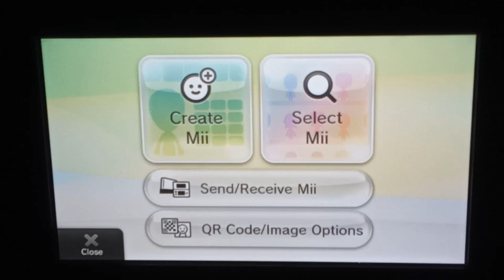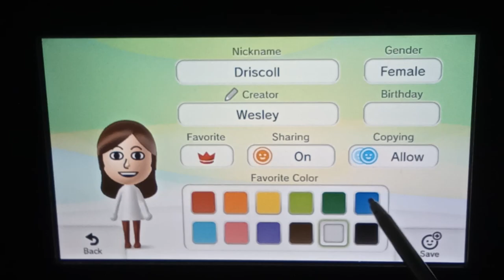How to make Mrs. Driscoll in Mii Maker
If you are making Mrs. Bentley, do the same but the favorite color should be white.